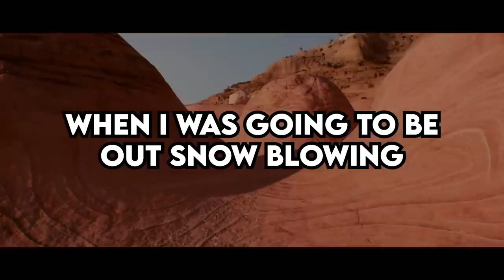Teacher DEMANDS I remove my hat... but I have Fresh Stitches - MaliciousCompliance Reddit Podcast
🟢 Listen to Am I the Jerk? Podcast on Spotify & follow on IG
0:00 Fresh Stitches Under my Hat but Teacher has a no hats Policy
3:28 My Group went Ghost
7:36 Mortgage Company wants to Charge me $14.95
10:00 Aerospace Company mind blown with Foreign Degree
12:31 Not Snowblowing the Neighbords Yard
r/confession r/entitledparents r/tifu r/prorevenge r/maliciouscompliance r/choosingbeggers r/entitledpeople r/IDOWorkHereLady r/Idontworkherelady r/personalfinance r/AmITheA**hole r/AITA

👉easymode - vibey music for chillin (Cream of the Stream)